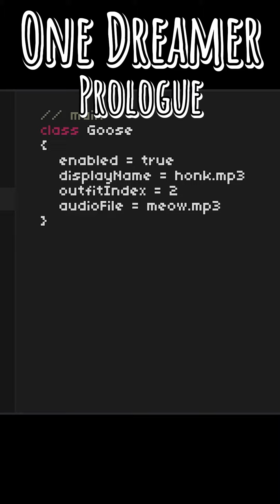Indie Showcase | September 2023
A quick roundup of this months Indie Showcase games!

September 2023 featured -
TRY AGAIN
Melodramatica
One Dreamer: Prologue
These Doomed Isles
Station to Station